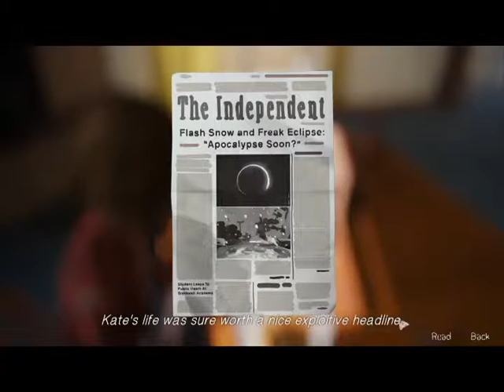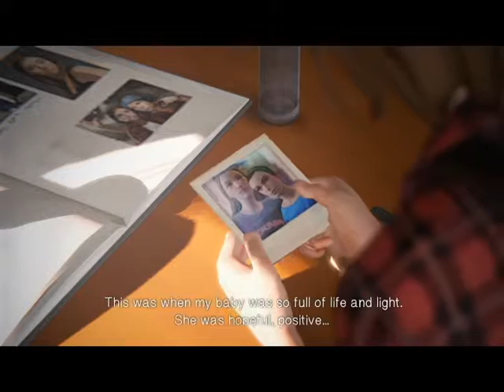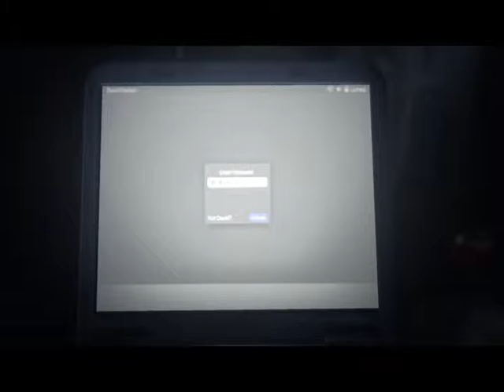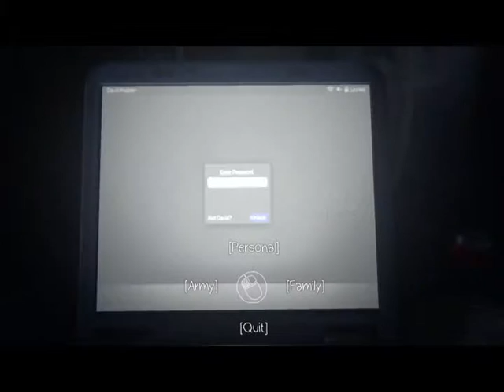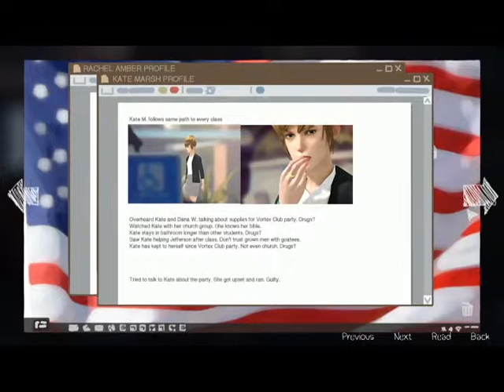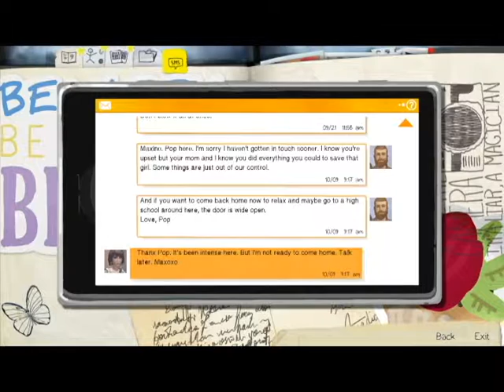David and Frank - Life is Strange - Part 13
Life is happy? Have I actually done something good here?

Feel like checking the game out yourself?